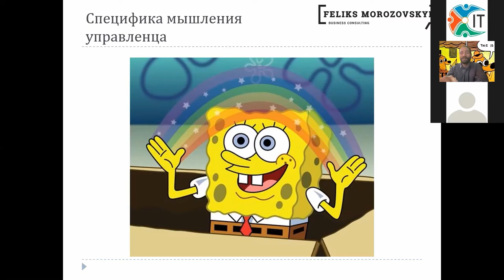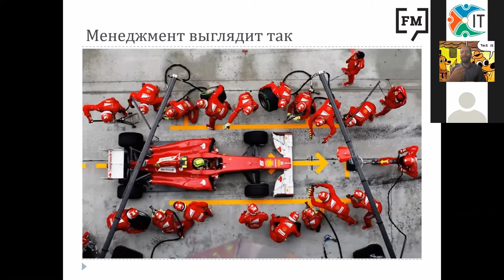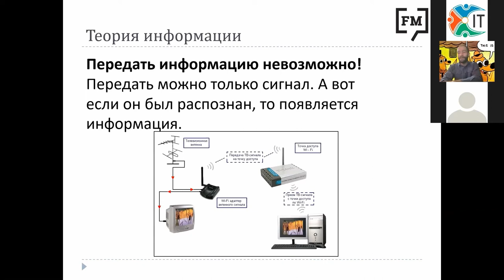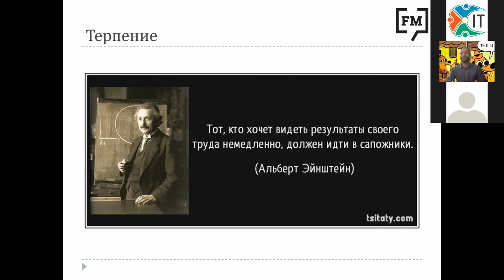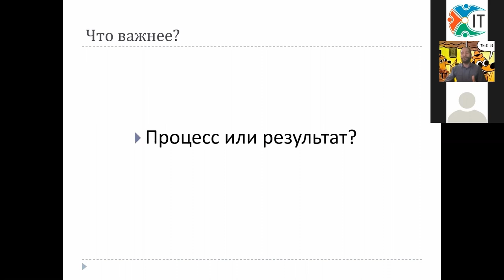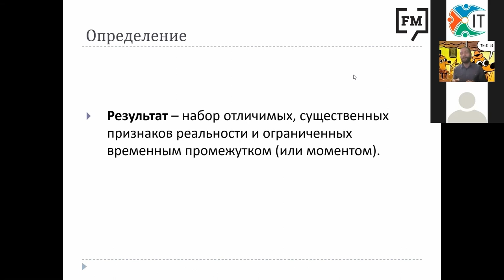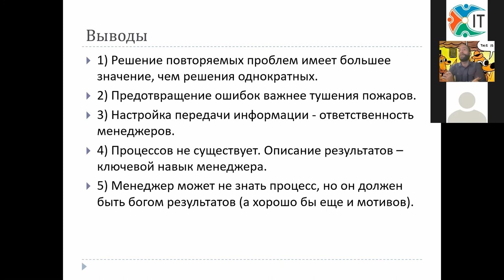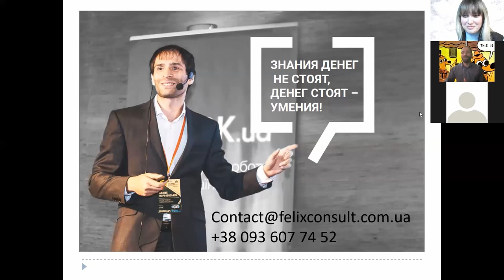Фелікс Морозовський — Мислення управлінця. Його відмінність від побутового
📌 Розглянемо наступні питання:
       - що таке менеджмент як вміння;
       - що таке мислення обивателя;
       - чим характерно результативне зведення;
       - що таке бізнес мислення і його особливості (тут без магії,
       просто про гроші);
       - як тренувати результативне мислення.

 📌  Про Фелікса:
        - експерт з продажу, менеджменту та методам
раціонального мислення;
         - практикуючий бізнес-консультант з 2008 року. Психолог за освітою. Бізнес тренер. З 2008 навчає менеджерів та топ менеджерів в багатьох компаніях, наприклад, Readdle, Netpeak, UberDRIVE, Luxoft, Ultra-leather, Infopulse і тд;
        - автор 6 індивідуальних курсів з менеджменту, продажів і методам раціонального мислення;
        - 15 років професійного спортивного  ЩДК та брейн-рингу;
        - останніх 3 роки працює над книгою з лінгвістичного інтелекту (скоро закінчуємо).
 📌 Мова доповіді: російська.

Про конференцію:
IT Network BACon AllStars – це велика конференція бізнес-аналітиків, керівників проектів та продуктових менеджерів. Багато потужних доповідей та насичених знаннями воркшопів.